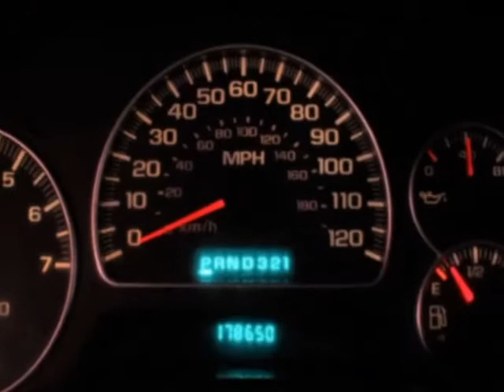2003 GMC Envoy XL 4dr 4WD SLE SUV - Lombard, IL